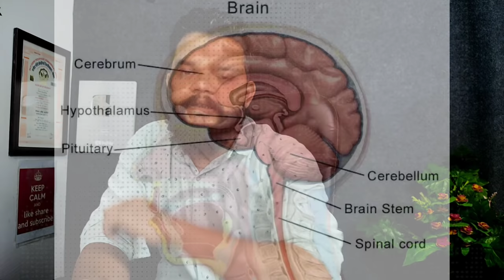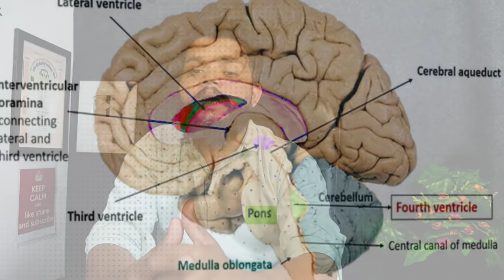Medicine For Memory Boost | Ginkgo Biloba Benefits,Uses,Dose & Side Effects In Hindi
About This Video:Is Video Me Ginkgo Biloba Ke Bare Me Bataya Hai Ki Ye Kya Kam Karta Hai kya Fayde Hai lena Kaise Hai kin Samsya me Chalta hai dose kya hai or iska side effects

Queries We Solved:
1.Ginkgo Biloba Medicine In Hindi
2.Uses Of Ginkgo Biloba
3.Memory Boost Medicine
4.Best Medicine For Brain
5.Ginkgo Biloba Benefits In Hindi

Softbox Light

Groot Toy

Microphone Stand